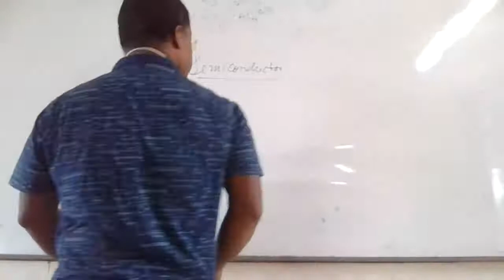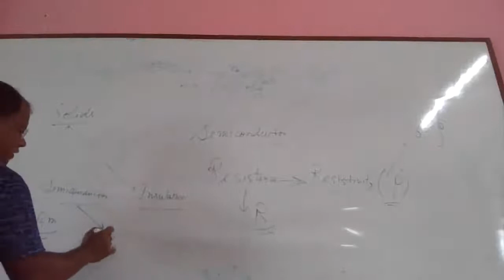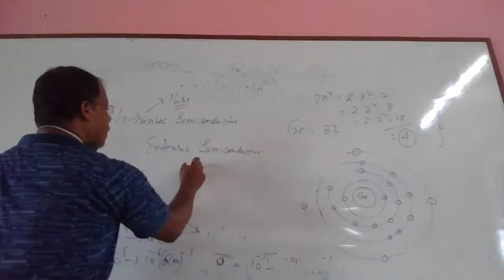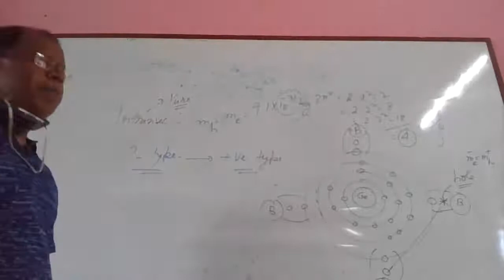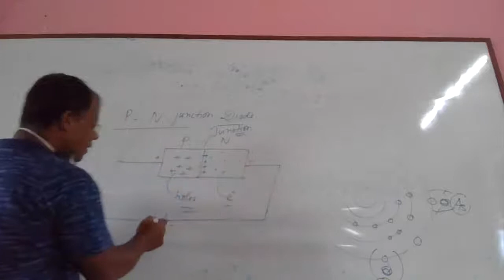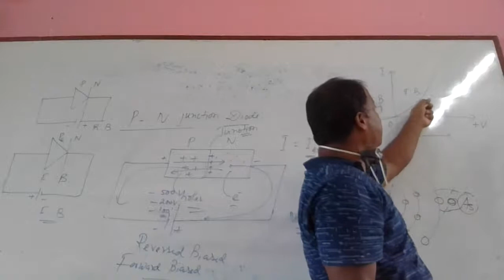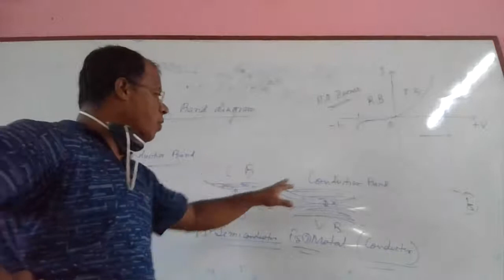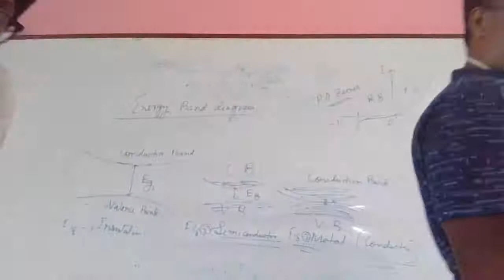Physics HD 2nd Year